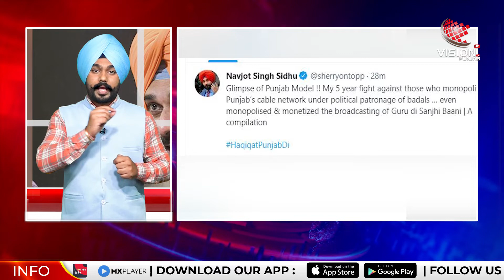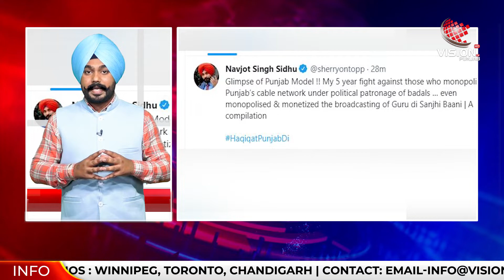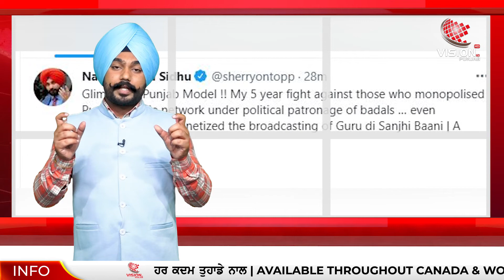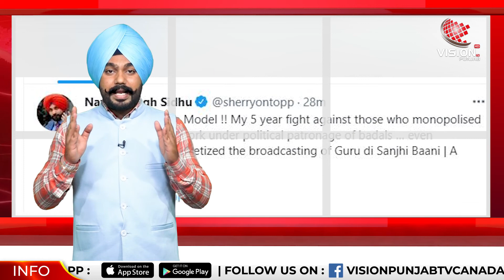ਪੰਜਾਬ 'ਚ ED ਦਾ ਵੱਡਾ ਐਕਸ਼ਨ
ਸੂਬੇ 'ਚ 8 ਥਾਵਾਂ 'ਤੇ ED ਦੀ ਰੇਡ
ਫਾਸਟਵੇਅ ਗਰੁੱਪ ਦੇ ਮਾਲਕ ਦੇ ਟਿਕਾਣਿਆਂ 'ਤੇ ਛਾਪਾ